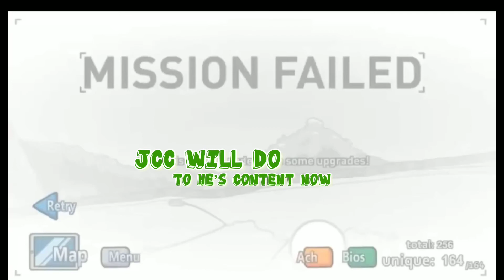This means war..... Henry stickman drop but is chiyirobo3 who does it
I was joking of war it was meme not for real. But XxchiyixX  is doing a good meme channel I linked he’s channel now